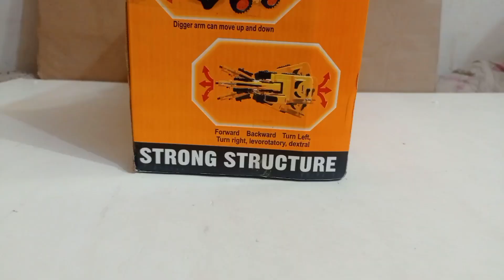রিমোট কন্ট্রোল রিচার্জেবল বেকু।।Remote control stunt truck (beku)।।৷NEW RC CAR।unboxing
Remote control stunt truck (beku) (রিমোট কন্ট্রোল স্ট্যান্ড ট্রাক)